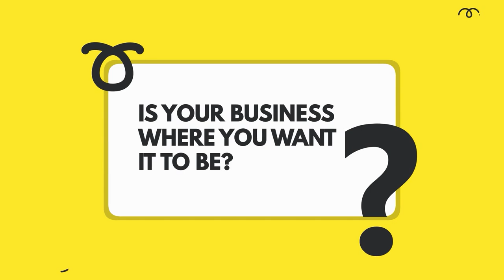Krystal Parker -- Growing volunteer and paid teams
One of the challenges facing leaders in the not-for-profit sector is figuring out how to successfully integrate volunteers with paid team members.

Today’s guest, Krystal Parker, is the President of the US & Central Florida Christian Chamber of Commerce.

On this episode of The Clarity Advisors Show, Krystal shares some of her journey to becoming the executive director of the U. S. Christian Chamber of Commerce, her career in corporate America, and the value of servant leadership.

Teams of volunteers have different dynamics and needs than teams of paid employees. And mixed teams are different still. Krystal discusses these differences as well as growing diverse teams and lessons she has learned from building relationships and maintaining trust remotely.

Episode Highlights:

    How to lead teams with influential authority
    How to grow a team of leaders
    The importance of serving as a leader
    How to build relationships and maintain trust remotely

Timestamps:

    [00:56] The Christian Chamber of Commerce
    [01:53] Krystal’s journey to becoming executive director
    [03:49] Building teams of volunteers and paid team members
    [07:41] Transitioning from the corporate mindset
    [12:55] The difference between working with volunteers as opposed to a paid team.
    [16:34] Krystal’s corporate career
    [20:58] Becoming the boss of her bosses
    [25:01] Being remote before remote was cool
    [30:31] “The Best Robot Wins: It Ain’t Personal, It’s Just Business”

Episode Quotes:

    “It is less about you and more about the individuals that you are leading.” (Krystal)
    “You, as the leader, work for the people in your organization.” (Krystal)
    “Be as alike as possible, as different as necessary.” (Krystal)

Krystal’s Recommended Reading and Listening

The Best Robot Wins: It Ain’t Personal, It’s Just Business: